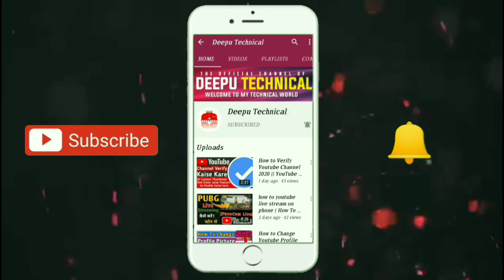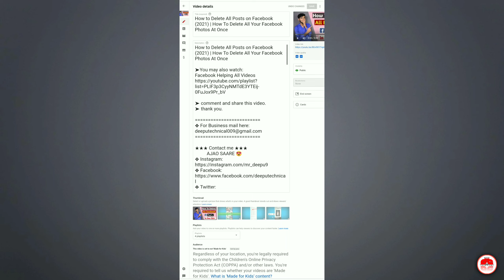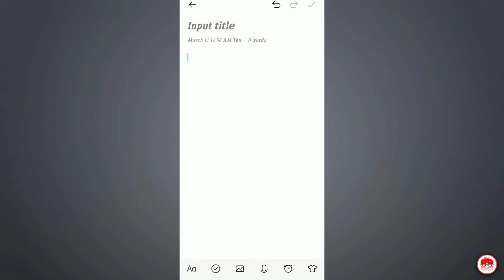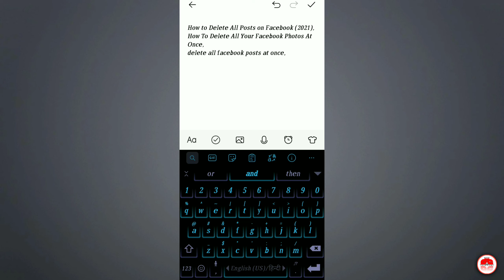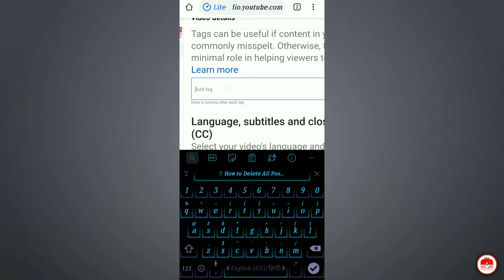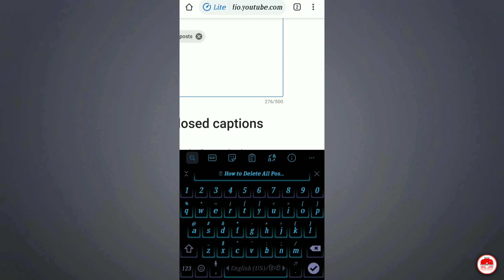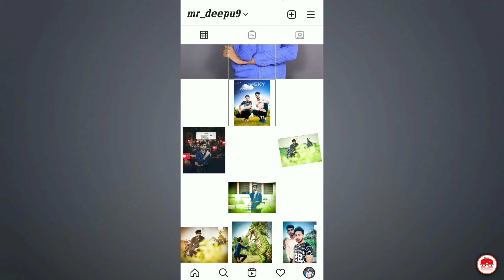How to Add Tags to Your YouTube Videos | Keyword research for youtube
➤Ring Light
➤Ring Light Stand
➤Green Screen Back

➤ About this Channel ➽ This Channel "Deepu Technical" is about Technology Specially on Android - Apps , Games , Tips etc. and you will also find here Unboxing & Reviews of gadgets and Amazing whatsapp tricks and Much More.

◾Your Queries Solved - Topic Covered in a video ▶ How to Add Tags to Your YouTube Videos in 2021
Youtube Video Par Tags Lagane Ka Sahi Tarika
how to put tags on youtube videos
how to add tags to your youtube video
how to add tags to your video
tags on youtube videos
how to add tags to your youtube video youtube tags
how to add video tags